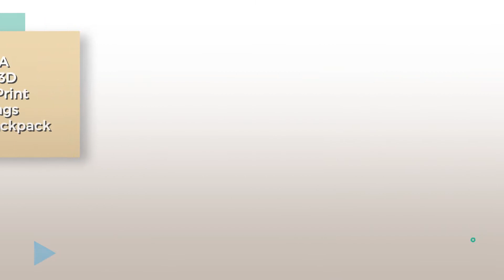Mochilas Kanken // Los Más Vendidos Verano 2017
Shop All Amazon Black Friday 2022 Deals now New! 2019 Black Friday / Cyber Monday Women Fashion Deals and Updates.

Black Friday / Cyber Monday Fjallraven - Kanken Classic Pack, Heritage and Responsibility Since 1960, One by Fjällräven

Black Friday / Cyber Monday Fjallraven Mini Kanken Backpack by Fjällräven

Black Friday / Cyber Monday Fjallraven Classic Kanken Backpack, Style No. 23510 (Pink) by Fjallraven

Black Friday / Cyber Monday Fjallraven Kanken Kids Daypack, Frost Green/Peach Pink by Fjallraven

Black Friday / Cyber Monday HUGSIDEA Womens 3D Animals Print School Bags Sports Backpack by HUGSIDEA

Black Friday / Cyber Monday SIPEI Women Backpack For School Teenagers Girls Boys Bags Pineapple Cute back pack Canvas by SIPEI

Black Friday / Cyber Monday Bingirl Leisure Oxford Cloth Travel Backpack 3D Smiley Emoji Face Printing School Bag for by Bingirl